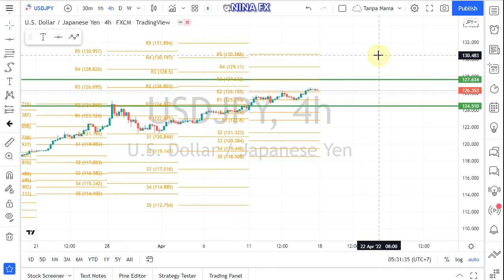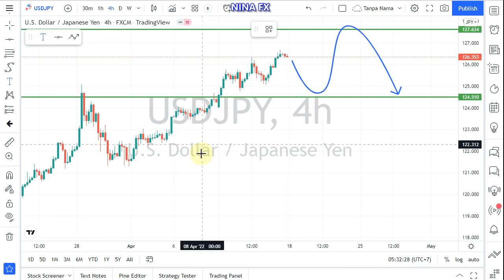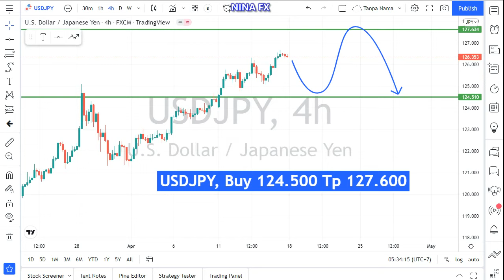USD JPY WEEKLY Analysis for April 18 22, 2022 by Nina Fx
USDJPY Technical Analysis for weekly.